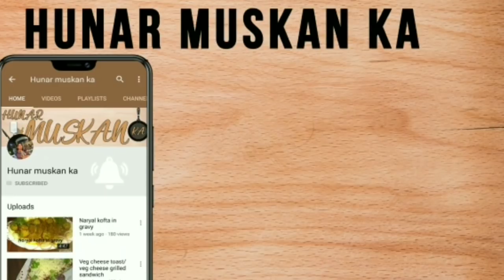Mushroom chilly restaurant style/ chilli mushroom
Chinese dish mushroom chilly restaurant style